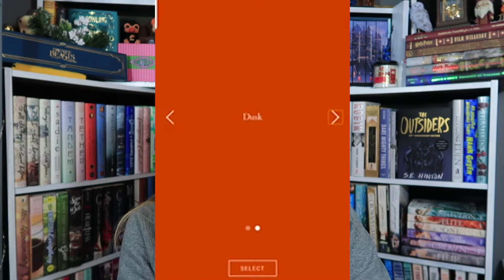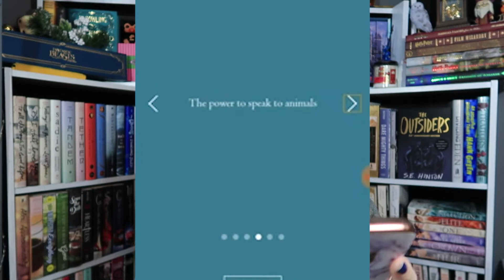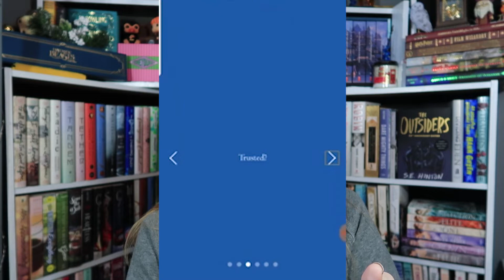What Hogwarts House Am I Really?! Resorting myself on Pottermore: Fandom Friday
-OPEN ME-
(make sure to watch in 1080 HD)
Hello beautiful friends!! Happy first Fandom Friday video where I try to see if I still belong in Hufflepuff or another house!
Have a magical wonderful day and I'll see you all in my next video! BYE! :)

Etsy shop